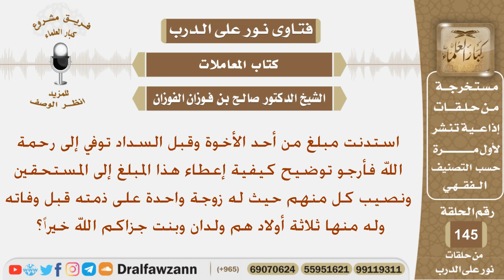استندت مبلغ من أحد الأخوة وقبل السداد توفي فأرجو توضيح كيفية إعطاء هذا المبلغ لمستحقيه؟الشيخ الفوزان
نص السؤال:
استدنت مبلغ من أحد الأخوة وقبل السداد توفي إلى رحمة الله
فأرجو توضيح كيفية إعطاء هذا المبلغ إلى المستحقين ونصيب
 كل منهم حيث له زوجة واحدة على ذمته قبل وفاته وله منها
 ثلاثة أولاد هم ولدان وبنت جزاكم الله خيراً؟
السيرة الذاتية :
للاشتراك في قناة الشيخ صالح الفوزان

رئيس الفريق
لمشروع كبار العلماء